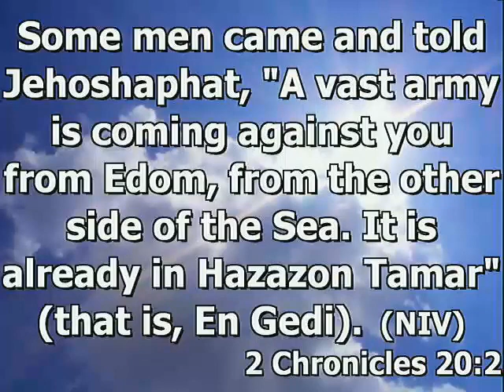Pastor Hodari Hamilton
Hunger for GOD Fasting